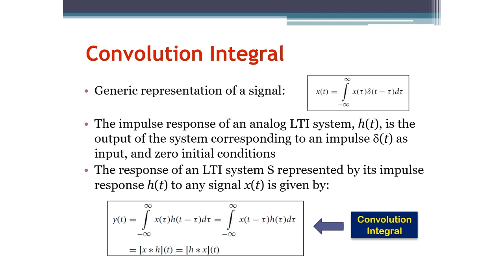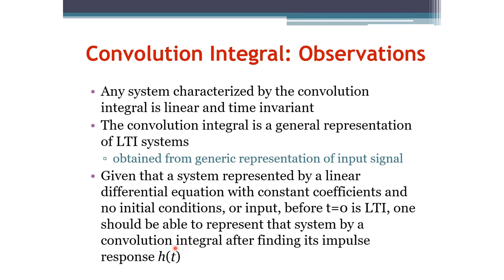Signals and Systems: Convolution Integral (Arabic Narration)